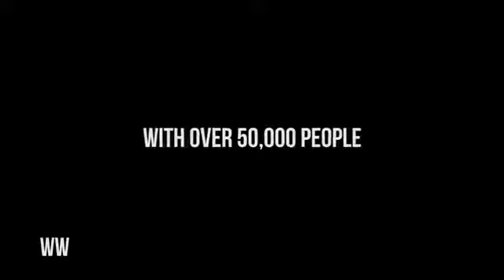Chernobyl accident: Before And After The Disaster. - No copyright video